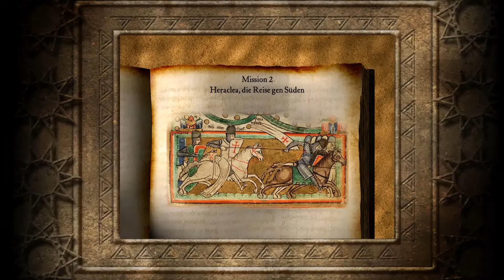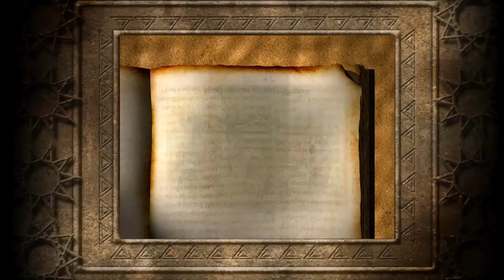LP Stronghold Crusader HD #002 BROT BROT WIR BRAUCHEN BROT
Wir starten in die zweite Mission von unserem Stronghold Crusader LP! Und wir brauchen keine 30 Brot, wir brauchen auch keine 50 Brot, nein wir brauchen auch keine 100 Brot oder 200, Nein wir brauchen mehr ^^!